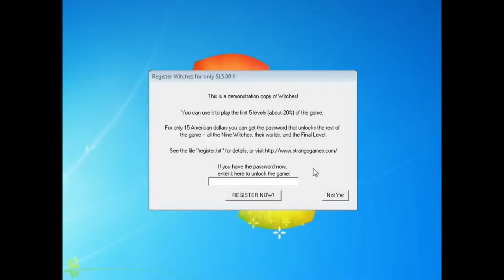Witches 1.1 by James Burton, short non-narrated gameplay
A short gameplay footage of a PC-game made by James Burton in 1999. Because I didn't find any gameplay of this game, I made a short video myself. If this gameplay gets enough upvotes, might do a longer one, maybe a playthrough with or without narration. Up to the comments&likes.